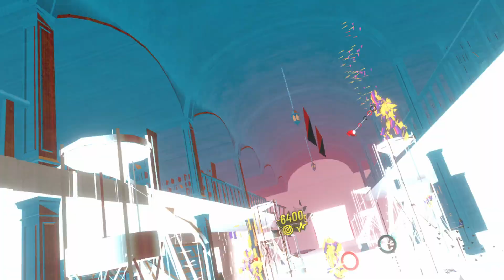Pistol Whip - Halloween Party (Hard)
Elixir of Madness is here! Spooky new maps are going to release over the next few days, and I shall post them whenever I get to them. Real fun stuff, even if I made a real mess of things in this particular run